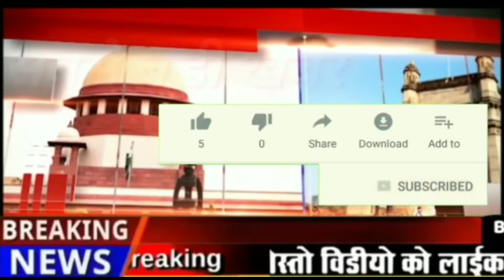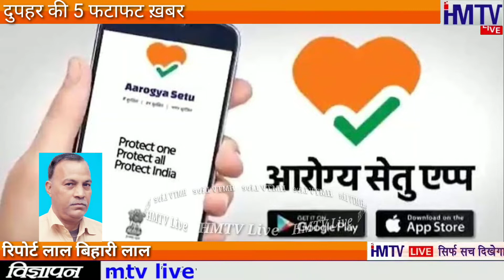मोदी ने रुकी ट्रैन को धक्का दिया hmtv live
HMTV Live